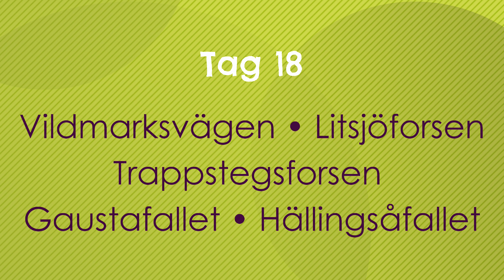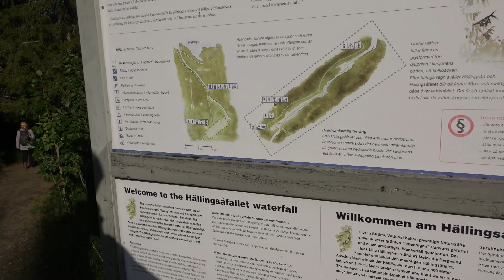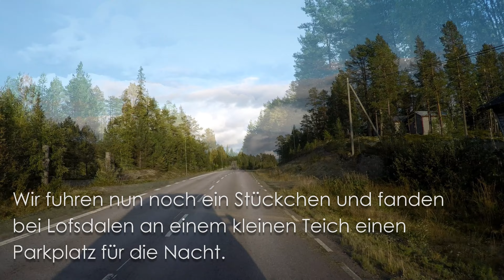Schweden & Nordkap mit dem Wohnmobil - Tage 18 und 19 - Wasserfälle und Vildmarksvägen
Im August 2019 waren wir mit dem Wohnmobil in Schweden unterwegs und auf dem Weg zum Nordkap.

In diesem Teil fahren wir den Vildmarksvägen entlang und stoppten bei einigen Wasserfällen. Zudem waren wir bei dem Hällingsåfallet und Fettjeåfallet. Es waren also zwei Tage mit wunderschönen Wasserfällen ;-)

Weitere Informationen zur Reise könnt ihr auch dem Reisebericht auf unserer Homepage entnehmen.

Sony FDR-AX53
GoPro Hero 4 Silver
Canon EOS 80D Kit inkl. 18-135 mm Objektiv